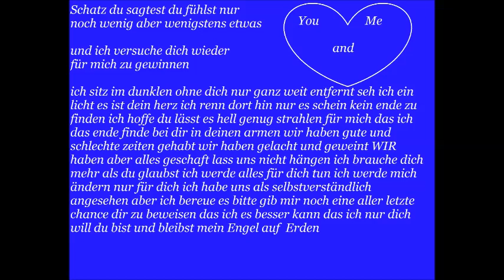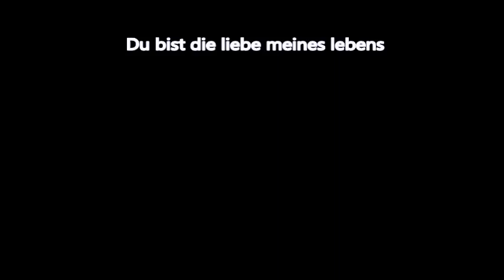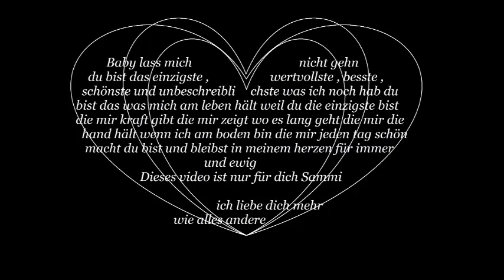sammi film ich liebe dich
ein film für eine frau die mein leben verändert hatt ich liebe sie